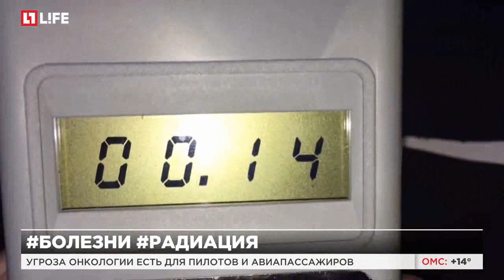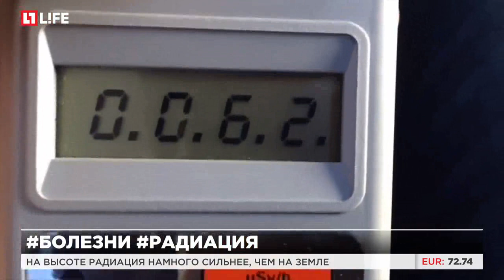Врачи отмечают, что дети стали чаще болеть раком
За 20 лет детская онкология выросла на 40%